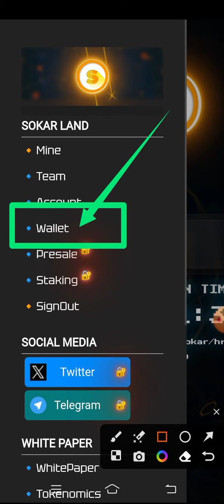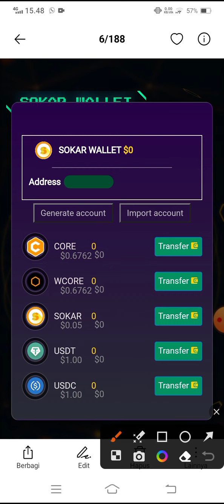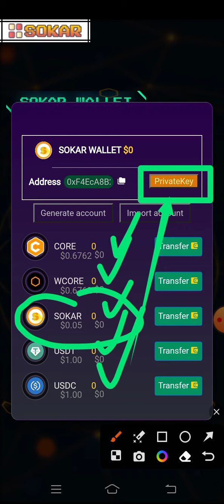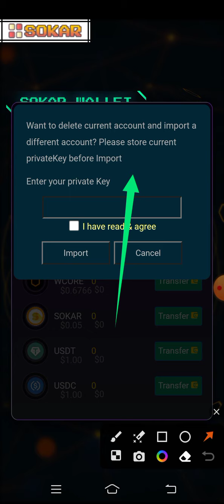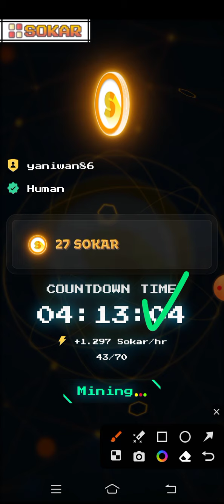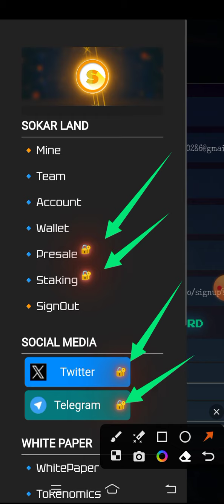SOKAR LAND ✅Mining gratisan baru BLOCKCHAIN CORE, Tutorial membuat alamat dompet SOKAR🐘Ada harganya?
SOKAR TOKEN ✅Mining gratisan baru BLOCKCHAIN CORE, Tutorial membuat alamat dompet SOKAR🐘

🐘SOKAR LAND🐘

Penambangan Digital token sokar

Klik/salin link utk daftar 👇

(dikosongkan)

Nb:
verifikasi wajah (vermuk) utk mulai menambang ⛏️, setelah itu verifikasi gmail juga,
Semoga segera verified (centang hijau keduanya)✅

🔥🔥BARU LAGI🔥🔥
       MINING VORSI

Invite code:
al5noa

⛺ISI USER NAME
📧MASUKKAN EMAIL
⛺KLIK GET CODE
⛺GESER KOTAK KE KANAN
⛺ISI CAPCHA
⛺KLI GET KODE
📧BUKA EMAL COPY KODE OTP
🔑ISI PASSWORD 2 X
⛺KLIK SIGNUP
📧ISI EMAIL DAN PASSWORD DAN LOGIN
⛺KLIK POOLS POJOK KIRI ATAS
⛺KLIK START

🏁SELESAI

kode undangan:
YanIwan86

NB:
🎉GIVE AWAY
 100 trx, syarat 300 like dlm 24 jam

resikonya.

@Deef Channel
aplikasi penghasiluang
aplikasi penghasilcuan
aplikasi penghasiluang2022